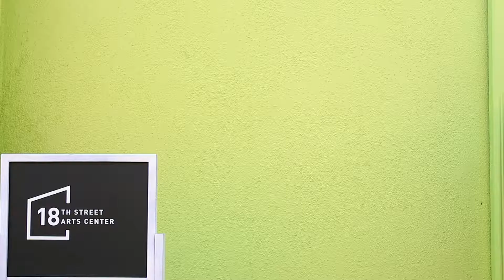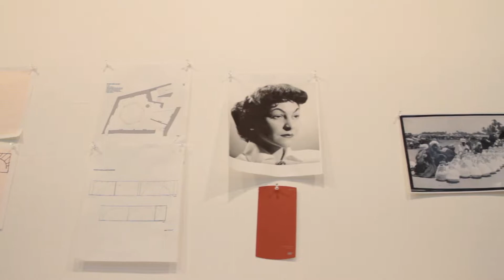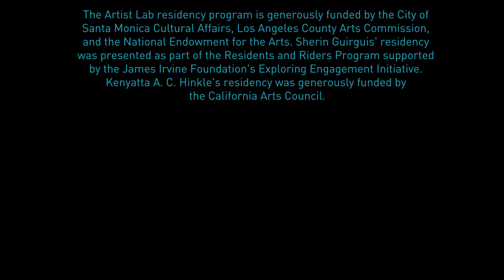Kenyatta A. C. Hinkle & Sherin Guirguis: Artist Lab Residents 2017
Kenyatta A. C. Hinkle brought Kentifrica to 18th Street from January - April of 2017, with conversation, food, laughter, engaging discussions, and art-making workshops around erasure and gentrification, and provoked questioning of our perceptions of geographic and cultural identity. Sherin Guirguis was in residence from April - July of 2017, creating a suite of new experimental works combining hand-made textures of adobe, gold-leaf, and shibori with architectural forms reminiscent of her native Egypt.